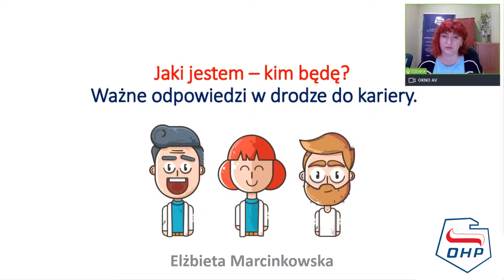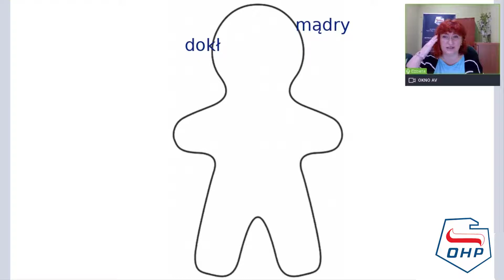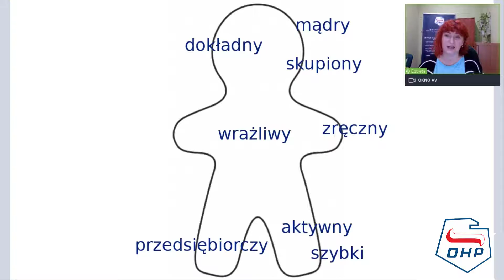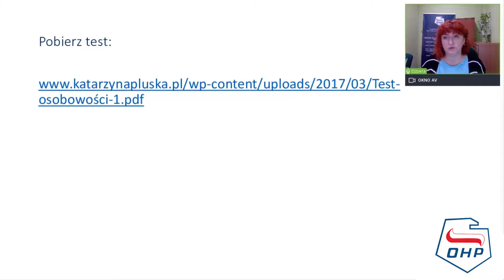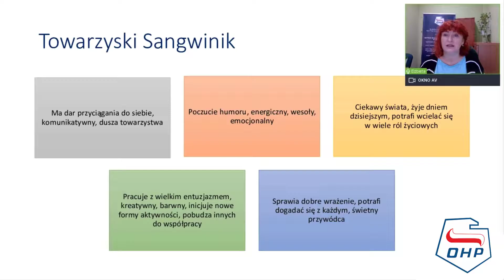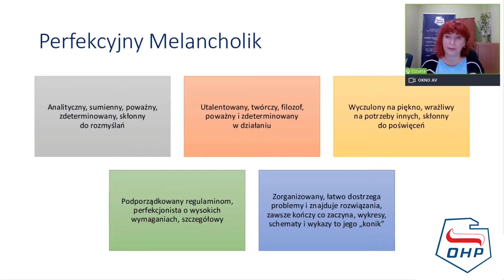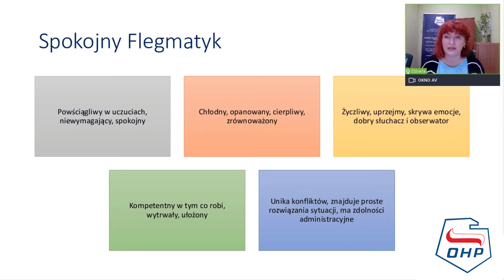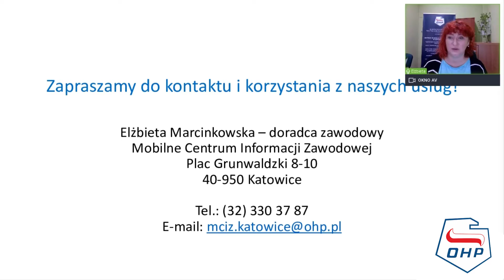Jaki jestem – kim będę? Ważne odpowiedzi w drodze do kariery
Film porusza tematykę analizy własnych zasobów w kontekście planowania ścieżki edukacyjno-zawodowej, zachęca do autodiagnozy i wykonania prostego ćwiczenia, które może być punktem wyjścia do dalszej pogłębionej diagnozy oraz przybliża zagadnienia związane z wpływem temperamentu na preferencje oraz wybory zawodowe.

Jest to jeden z cyklu filmów, które powstały w ramach Regionalnego Forum Doradztwa Zawodowego przy współpracy z jednostkami organizacyjnymi Śląskiej Wojewódzkiej Komendy OHP. Film można wykorzystać podczas zajęć z doradztwa zawodowego, godzin do dyspozycji wychowawcy lub zaproponować uczniom do samodzielnego obejrzenia.

Autor: Elżbieta Marcinkowska, Mobilne Centrum Informacji Zawodowej OHP w Katowicach